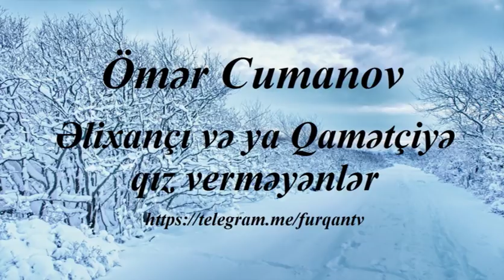Ömər Cumanov - Əlixançı və ya Qamətçiyə qız verməyənlər